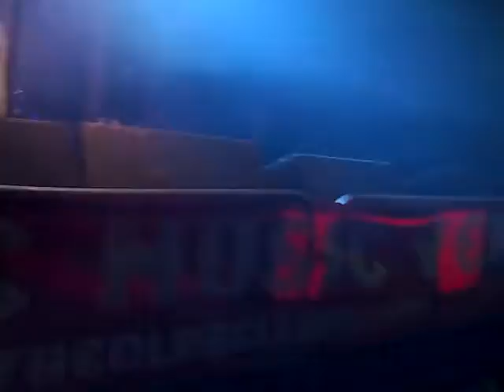LACERATION @ OLD BELL HOTEL, DERBY, UK.